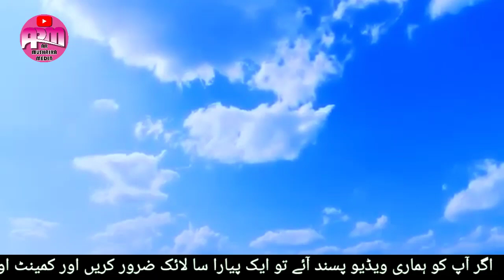kheton me bhara pani barsat ke mausam me new nazm 2021 by anwar rasheed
kheton me bhara pani barsat ke mausam me new nazm 2021 by anwar rasheed new-nazm#2021

Don‘t forget to SHARE  this beautifull